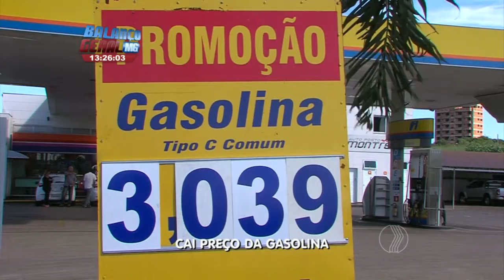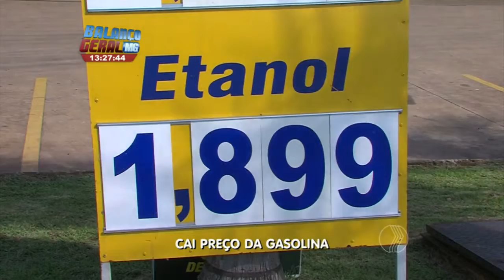BALANÇO GERAL - Cai preço da gasolina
Novidades nas bombas de combustível. O valor do litro da gasolina está mais baixo.